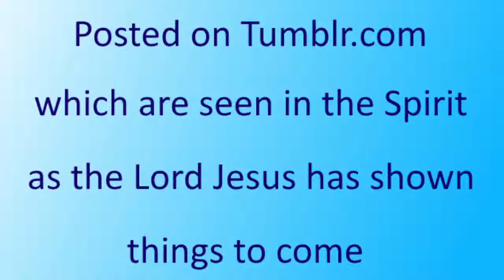Afghanistan mosque attack --- prophecy fulfilled